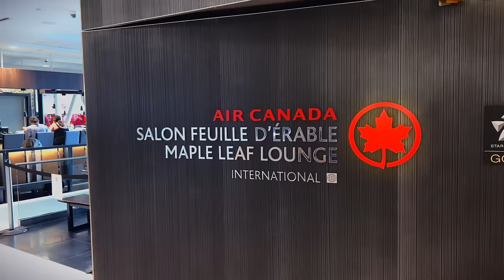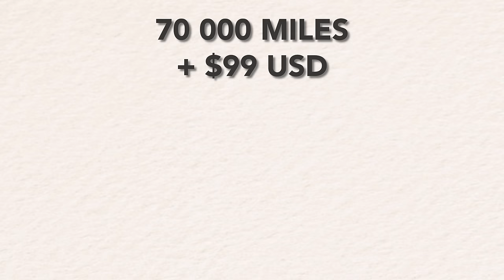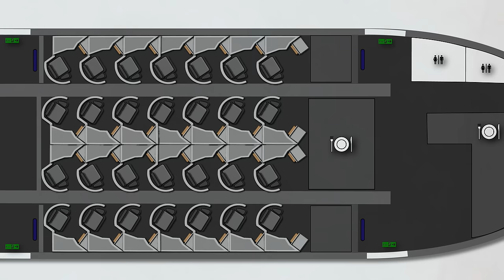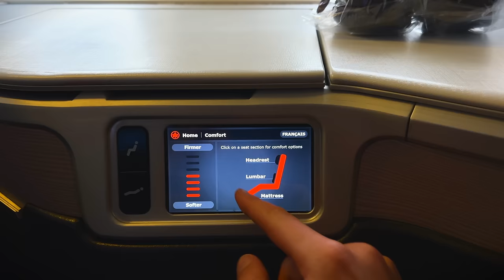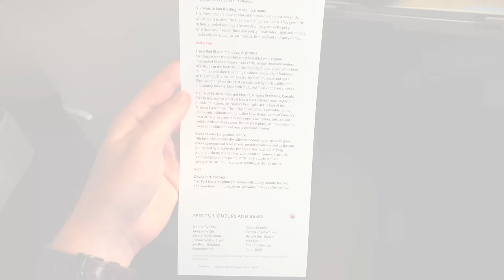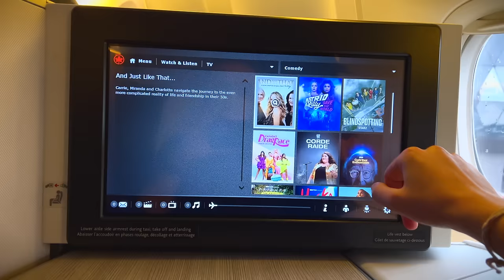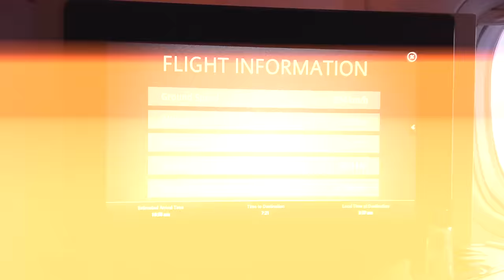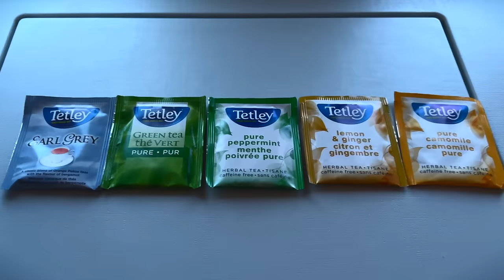I FINALLY Flew Air Canada Business Class - It Surprised Me!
💳 75,000 with one of my favorite cards - Capital One Venture (USA only - I earn a referral bonus when you use my link)

💳Paid: 70,000 Aeroplan miles + $99 in taxes one-way

FAQ:
Airline: Air Canada, AC
Aircraft: Boeing 777-300ER
Aircraft registration: C-FIVW
Flight date: June 1, 2022
Route: Montreal Pierre Elliott Trudeau International Airport - Athens International Airport
Flight numbers: AC898
Seat: 5K

Timestamps:
00:00 Intro
00:32 Who is Dan?
01:04 Where have I been?!
01:12 Booking + Price
01:33 Getting to Montreal
02:35 Air Canada Maple Leaf Lounge
03:38 Boarding
03:53 Air Canada 777-300ER Seat Map
04:30 Air Canada 777-300ER Business Class Cabin
05:11 Air Canada 777-300ER Business Class Seat
05:47 Air Canada 777-300ER Business Class Seat Controls
06:20 Air Canada 777-300ER Business Class Lavatory
06:33 Air Canada Business Class Amenity Kit
07:06 Air Canada Business Class Service
08:05 Air Canada Business Class Menu
08:40 The Lufthansa Roast
08:55 Departure from Montreal
09:21 Air Canada Inflight Entertainment System
09:52 Air Canada Business Class Headphones
10:10 Please watch
11:10 Air Canada Onboard Wifi
11:39 Canadians are funny!
12:00 Air Canada Business Class Bed
12:35 Air Canada Business Class Catering - YIKES
13:25 Air Canada Business Class Seatbelt Sign Struggles
13:50 How did I sleep?!
14:10 Heavenly views
14:34 Air Canada Business Class Breakfast
14:54 Air Canada Business Class Conclusion

About Air Canada (from Wikipedia):
Air Canada is the flag carrier and the largest airline of Canada by fleet size and passengers carried. Air Canada maintains its headquarters in the borough of Saint-Laurent, Montreal, Quebec. The airline, founded in 1937, provides scheduled and charter air transport for passengers and cargo to 222 destinations worldwide. It is a founding member of the Star Alliance. Air Canada's major hubs are at Montréal–Trudeau International Airport (YUL), Toronto Pearson International Airport (YYZ), Calgary International Airport (YYC), and Vancouver International Airport (YVR). The airline's regional service is Air Canada Express.

Air Canada has a fleet of Airbus A330, Boeing 777, and Boeing 787 Dreamliner wide-body aircraft on long-haul routes and uses the Airbus A320 family aircraft (including the A320 and A321 variants), Boeing 737 MAX 8, and Airbus A220-300 aircraft on short-haul routes. The carrier's operating divisions include Air Canada Cargo, Air Canada Express, Air Canada Jetz (private jet charters), and Air Canada Rouge (leisure airline). Its subsidiary, Air Canada Vacations, provides vacation packages to over 90 destinations. Together with its regional partners, the airline operates on average more than 1,613 scheduled flights daily.

About the 777 (from Wikipedia):
The Boeing 777, commonly referred to as the Triple Seven, is an American long-range wide-body airliner developed and manufactured by Boeing Commercial Airplanes. It is the world's largest twinjet. The 777 was designed to bridge the gap between Boeing's other wide body airplanes, the twin-engined 767 and quad-engined 747, and to replace older DC-10s and L-1011 trijets. Developed in consultation with eight major airlines, with a first meeting in January 1990, the program was launched on October 14, 1990, with an order from United Airlines. The prototype was rolled out on April 9, 1994, and first flew on June 12, 1994. The 777 entered service with the launch customer, United Airlines, on June 7, 1995. Longer range variants were launched on February 29, 2000, and were first delivered on April 29, 2004.

It can accommodate a ten–abreast seating layout and has a typical 3-class capacity of 301 to 368 passengers, with a range of 5,240 to 8,555 nautical miles (9,700 to 15,840 km). It is recognizable for its large-diameter turbofan engines, six wheels on each main landing gear, fully circular fuselage cross-section, and a blade-shaped tail cone. It is the first Boeing aircraft with fly-by-wire controls. It initially competed with the Airbus A340 and the McDonnell Douglas MD-11, both now out of production, and as of 2021 competes with the Airbus A350 and A330-900.